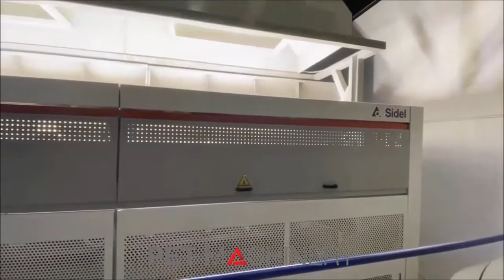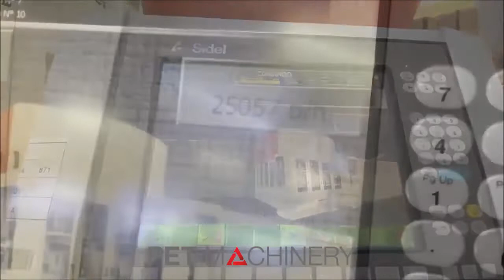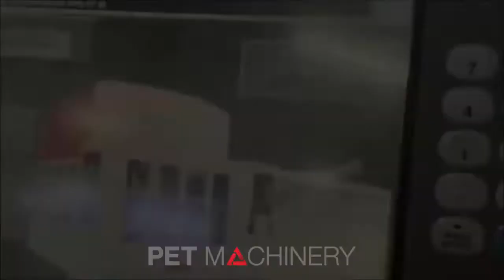Sidel SBO20 series 2 based PET bottling line for sparkling/flat mineral water (2003)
Line capacity: 27,000 bph @ 1.5 L
Suitable for filling: Sparkling water / Flat water
Cap type: PCO 1881 Corvaglia
Packages: Film only
Overall condition: Very good, fully operational, regularly serviced. The PET line will be in operation until end of August 2022.